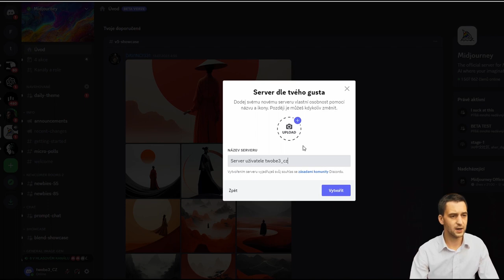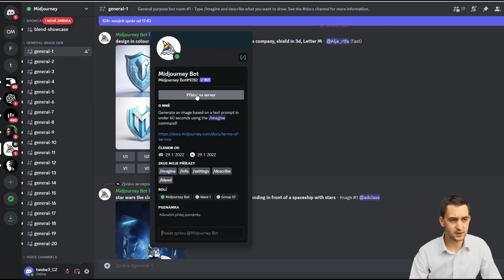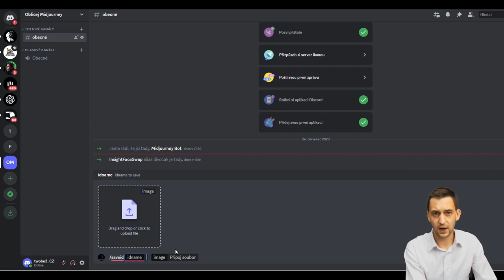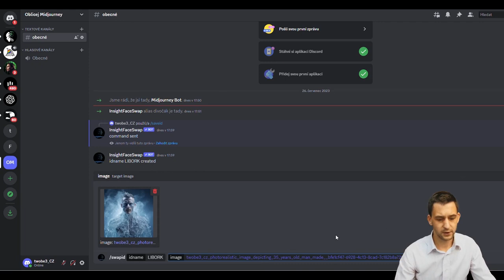Jak vložit svůj obličej na jinou fotku pomocí Midjourney [mini návod]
Mini návod jak prohodit obličej na jakékoliv fotce za svůj vlastní. Během pár minut dokážete prohodit cizí obličej za vlastní a stylizovat se do role kohokoliv. Funguje to i s obrázky, které jsou vytvořené umělou inteligencí. Můžete tak vypadat jako Santa Klaus, kyborg nebo cokoliv vás napadne. Fantazii se přeci meze nekladou ;)

InsightFace
Pozvánka InsightFace bota do Discordu. Klikněte na odkaz a přidejte si bota na svůj vlastní server, abyste ho mohli využívat.

👀✨ Užijte si video a nenechte si ujít příležitost, kterou přinese umělá inteligence v příštích letech! ✨👀

Libor Kovář
Autor knih Mistrovství v prompt inženýrství, Unleash the Power of AI, lektor, konzultant, fanda technologií a umělé inteligence. 🚀 Pomáhám firmám, podnikatelům a manažerům využít UI ve svůj prospěch, než je nahradí firmy a lidé, kteří UI využijí ve svůj prospěch.

Mistrovství v prompt inženýrství - e-kniha
- Komplexní průvodce pro vytváření textů a obrázků pomocí umělé inteligence.
- Dva Ultimátní prompty, se kterými vytvoříte cokoliv.
- Za jeden den se naučíte ovládat chatboty i generátory obrázků lépe než většina lidí kolem vás.
- Jednoduché návody s příklady a s vysvětlením jak to všechno vlastně funguje.